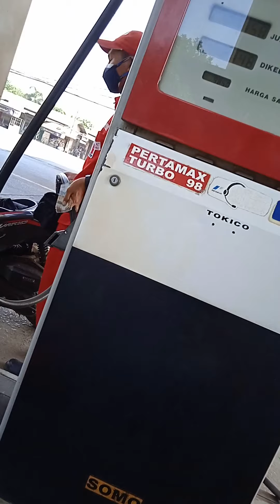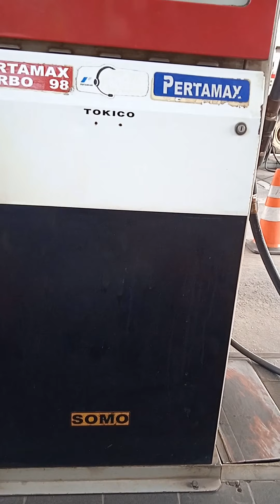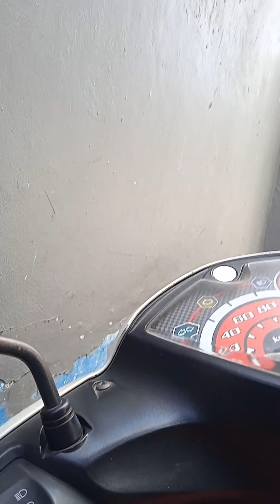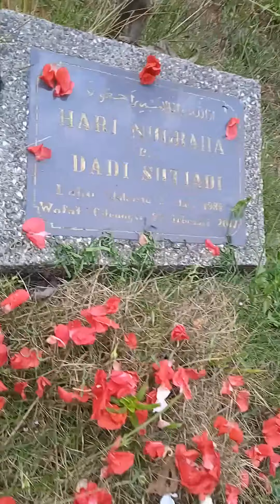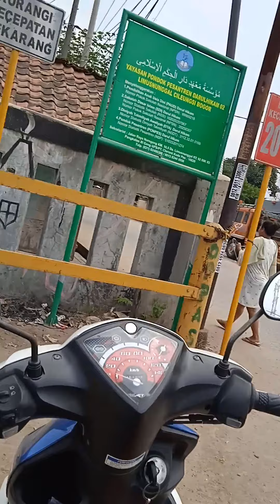Delivery 06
makasi😁🙏🏻